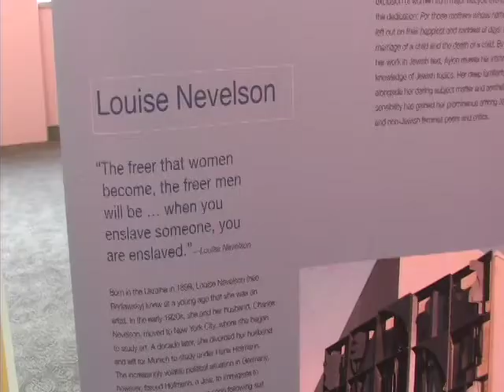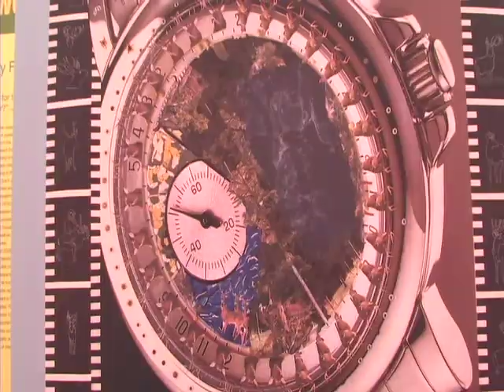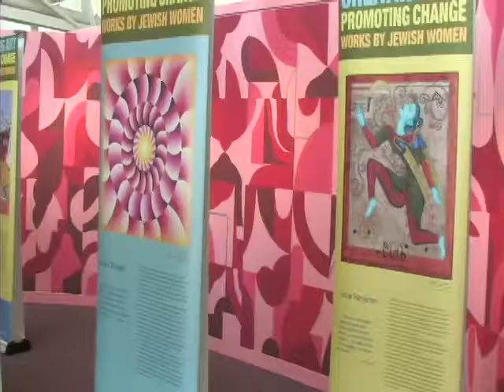Creating Art, Promoting Change exhibit at Brandeis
The Hadassah-Brandeis Institute's portable exhibit, "Creating Art, Promoting Change," celebrates the artwork of Jewish women from around the world. The pieces in the show all present a different perspective on global activism.